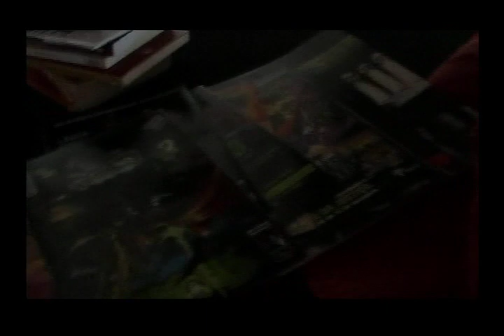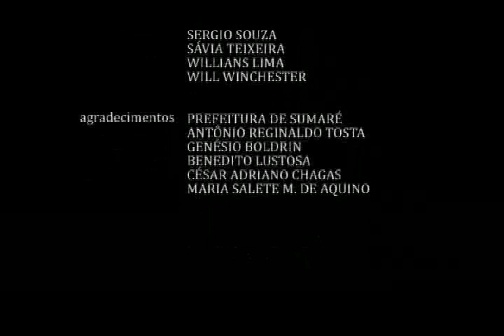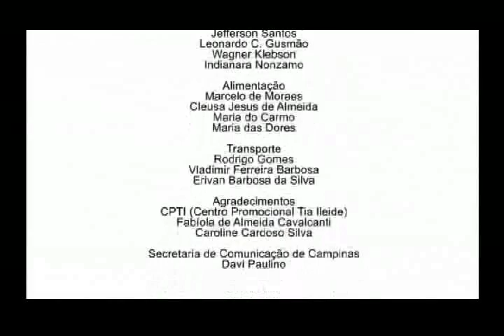Rendez - vous _ Oficina Tela Brasil Campinas (SP)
Encontro de um casal recém separado, levantando aspectos humanos e cotidianos como o orgulho, a solidão e o amor.

Este vídeo foi realizado pelos alunos da Oficina Itinerante de Vídeo Tela Brasil, em Campinas, com o apoio do CPTI  Centro Promocional Tia Ileide, produção da Buriti Filmes e Associação Tela Brasil, co-produção Ouroboros Cinematográfica.

Alunos Realizadores: Thiago Alves, João Pualo Queiroz, Daniela Rueda, Fredy Frigieri, Sério Souza, Willians Lima, Thiago Miyai, Andréia Agiular, Guilherme Bertin, Antenor Marcelo, Rafael Queiróz, Camila de Almeida, Sávia Teixeira, Wiel Winchester.

Mini DV